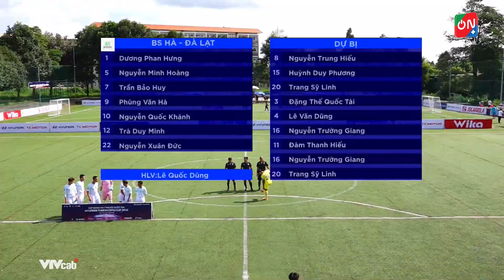Highlights Tuấn Vũ - Bác sĩ Hà Đà Lạt | Màn "lột xác" ngoạn mục trong hiệp 2